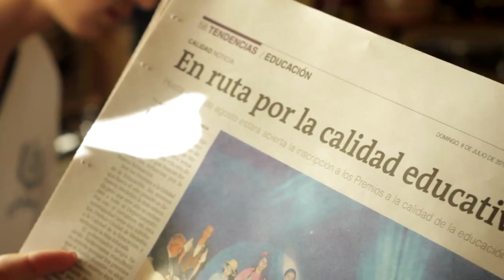Experiencia Prensa Escuela 2012 I E Gabriel García Márquez e I E Pbro Luis Eduardo Perez